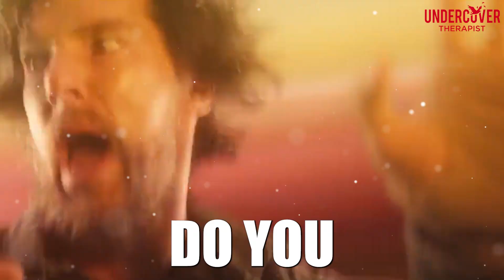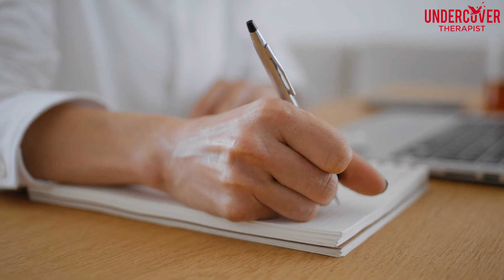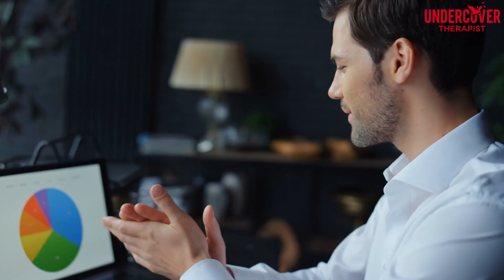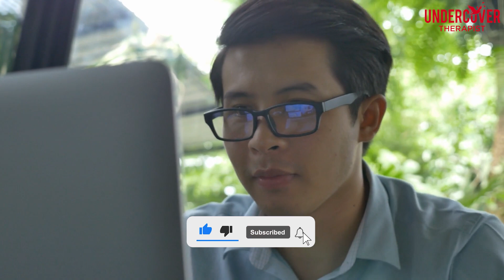10 Ways To Stop Overthinking Everything (Start Now)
Are you trapped in a cycle of overthinking, stressing about every little detail? You're not alone—this common struggle can take control of your life and harm your mental health. In this video, we explore 10 simple yet effective ways to break free from the destructive habit of overthinking. From identifying triggers to challenging negative thoughts, discover how these strategies can help you reclaim your peace of mind and boost productivity. Don’t let endless worries dictate your life; learn how to manage them effectively and regain control today!

00:00 - Introduction
00:10 - The Problem of Overthinking
00:43 - Identifying Triggers
01:47 - Challenging Your Thoughts
02:55 - Reprogramming Your Brain
03:52 - Meditation
04:56 - The Power of Exercise
05:58 - Managing Emotions
06:45 - Differentiating Fear and Gut Feeling
07:39 - Asking the Right Questions
08:31 - Letting Go of the Past
09:44 - Being Solution Oriented